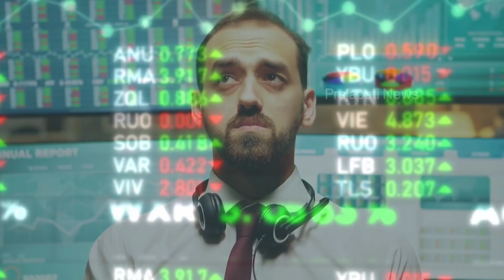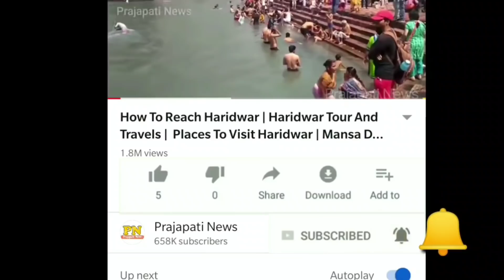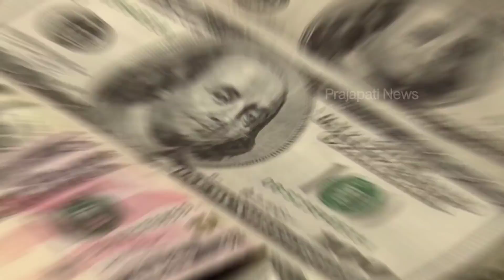कैसा है वाइट हाउस का खुफिया बंकर ? | Secret Of White House In Hindi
white house in hindi
white house secrets
white house ka rahasya
white house attack

today in this video see about secret of white house in hindi top trending topic also see white house in hindi and white house secrets full explanation in hindi

why is it called the white house?
In 1901, President Theodore Roosevelt officially named the Executive Mansion the “White House”.  Since nearly every U.S. state had an “executive mansion” for its governor, President Roosevelt believed the name “White House” would distinguish it as the official residence of the President of the United States.

Queries Solved :-
white house ka bhoot
white house tour 2021
white house bedroom
white house ka itihas

the executive residence is made up of six stories—the ground Floor, State Floor, Second Floor, and Third Floor, as well as a two-story basement. The property is a National Heritage Site owned by the National Park Service and is part of the President's Park.